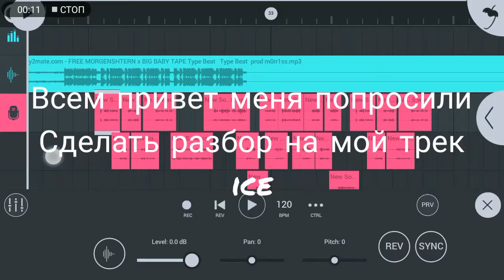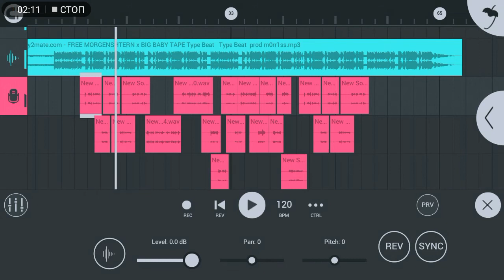Yariss - ICE //разбор трека в FL STUDIO MOBILE 3 //Ремейк